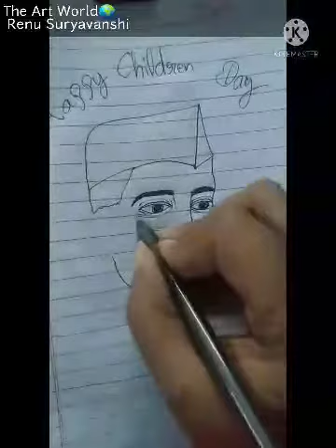How To Draw Children Day//Chacha Nehru//Art//drawing//Tutorial @theartworldrenusuryavanshi786🎨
Hello friends in this Video I'll teach you that how to draw Children day sketch artist artwork art artistsoninstagram artwork artoftheday drawing @theartworldrenusuryavanshi786